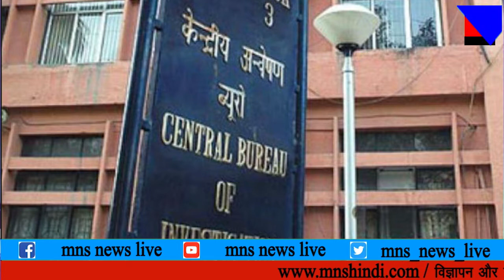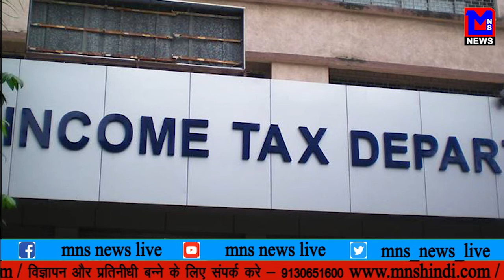MNS NEWS LIVE IN HINDI इनकम टैक्स का छापा